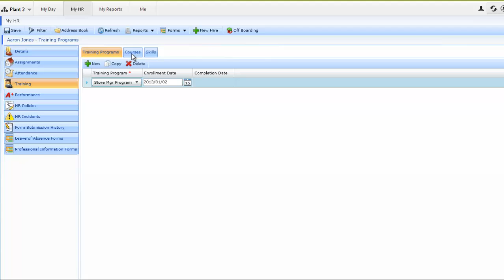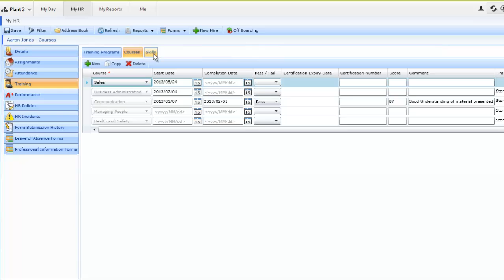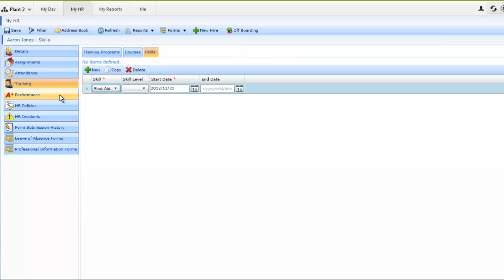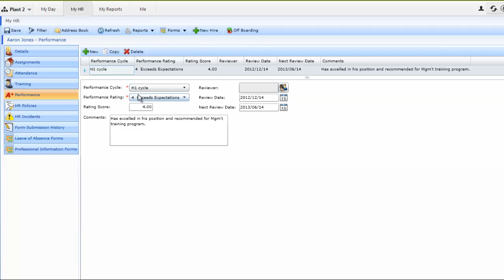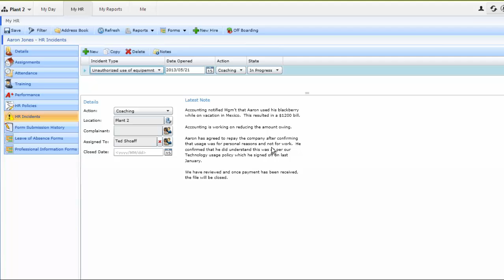Dayforce Self Service - Additional HR Screens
Dayforce HCM Application